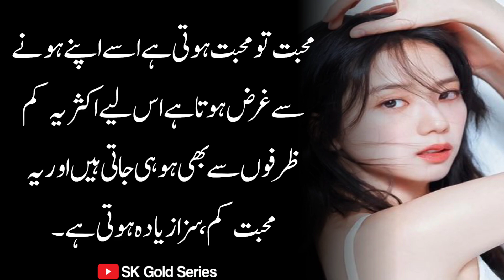5 Baten Jo Aurat Bilkul Passad Nahi Karti | Five things About Men that Women Don't Like At All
5 Baten Jo Aurat Bilkul Passad Nahi Karti | Five things About Men that Women Don't Like At All

1: If You Enjoy This Video. 👌👌👌

#: Follow Me I'm on Instagram as👇👇👇 @shahbaz_khadim_official.